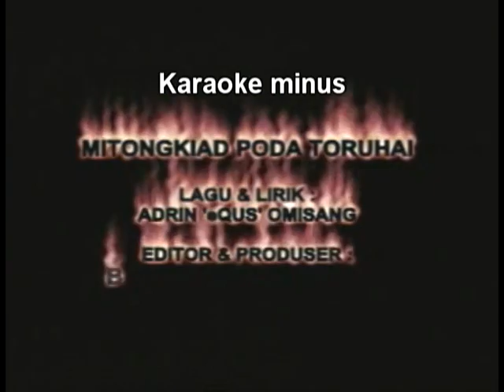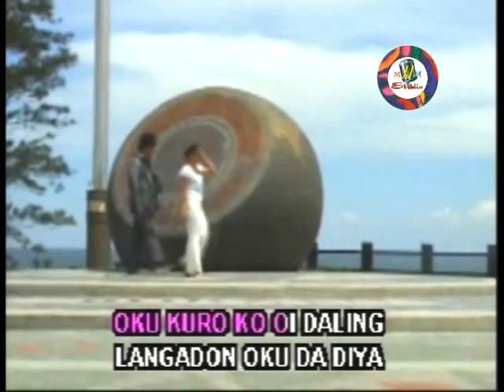Karaoke Mitongkiad pod toruhai by Masdin Hezzie Metol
Lagu/lirik:A.J Equss
Studio:Greenland entertainment 2004